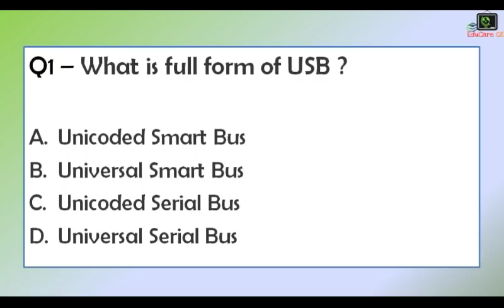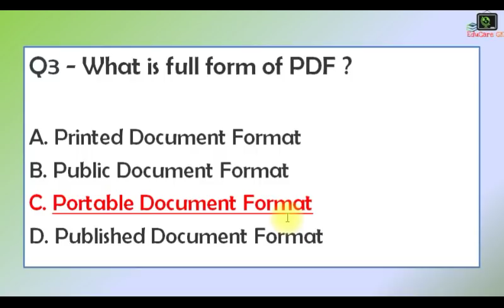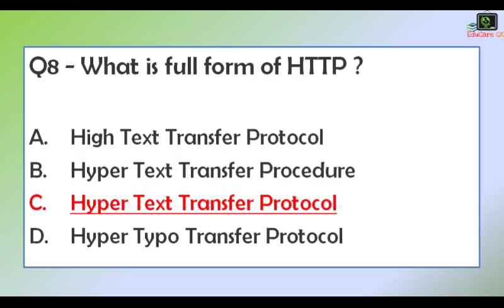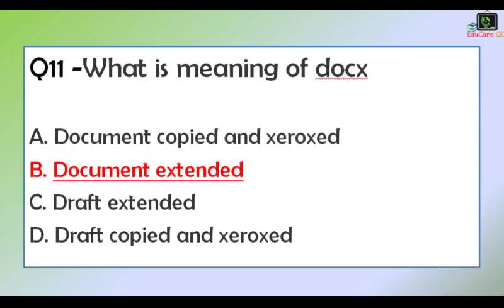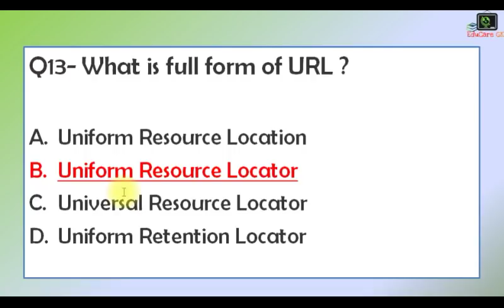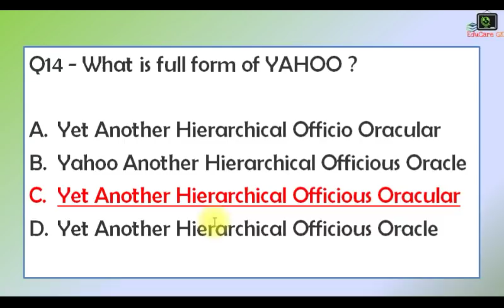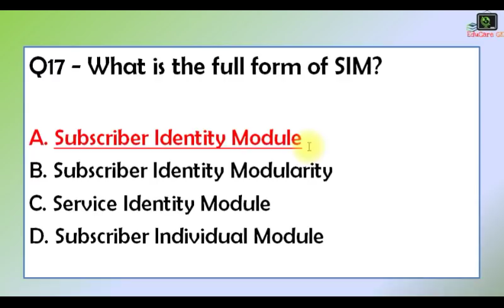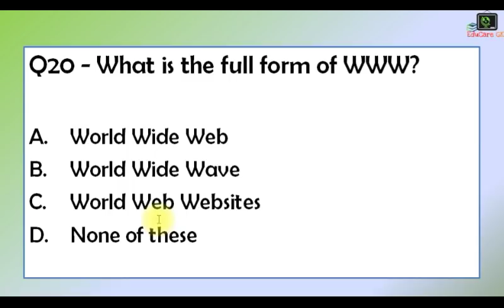Assam Secretariat Exam Special | 20 MCQ | Part -2 | COMPUTER KNOWLEDGE | EduCare GK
EduCare GK is a YouTube Channel where we discuss about some topics related to Competitive exams like APSC, UPSC, TET, SSC, IBPS etc with some easy method which will help you to remember them easily.